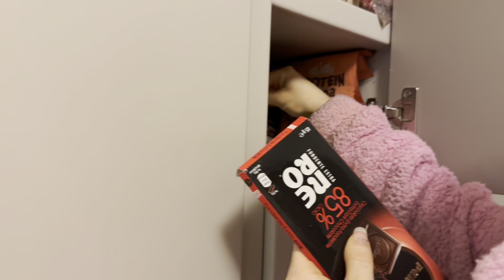COSA MANGIO IN UN GIORNO scelto NON da me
Gvolatee 3kg/0.1g inox bilancia...

CHWARES Bilancia da cucina...

Bonsenkitchen Montalatte...

Fibra Di Bamboo - Ideale Come...

MasterClass MasterClass Bollilatte in Ceramica Antiaderente, a Induzione Ecologica, 14 cm (5.5"), Alluminio, Nero

CIRYCASE 142cm Treppiede...

" CAMIC " su Prozis e Alextheory
“ CAMIC10 “ su Fgm04